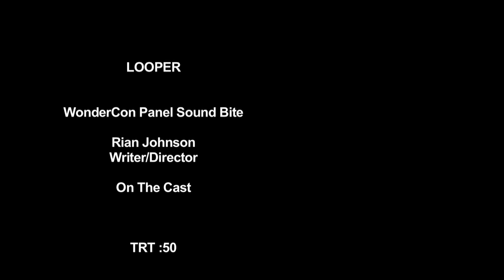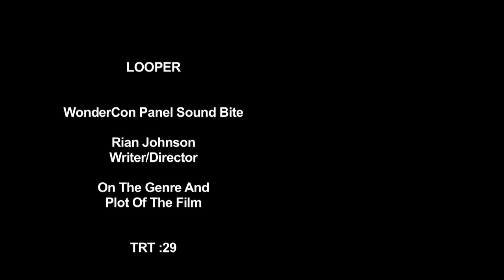Looper: Director Rian Johnson (Wondercon 2012)